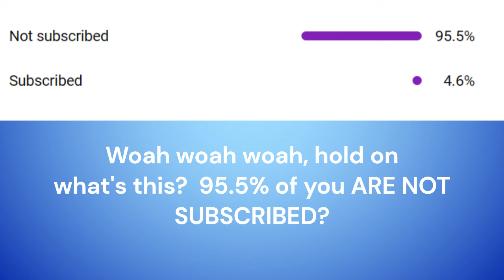A NEW BEGINNING in Bloxd io, 10,000 blocks away from civilization... (Bloxd.io)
At this point I kinda building an empire!
Also if you want to learn to find diamonds watch this video
Song: Summer Rain provided by Microsoft Clipchamp
           Summer Breeze provided by Microsoft Clipchamp
            Calm River provided by Microsoft Clipchamp